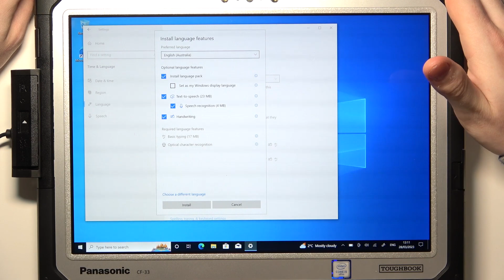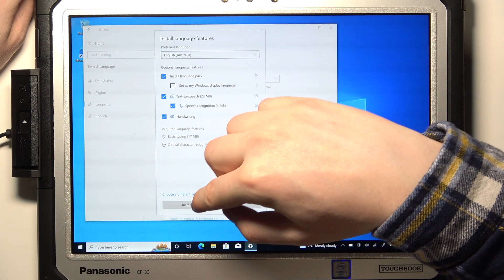How to Change Language on Panasonic Toughbook - A Comprehensive Tutorial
Welcome to our comprehensive tutorial on how to change the language on your Panasonic Toughbook. Changing the language is an essential function of any laptop, especially if you're working in a multilingual environment or traveling to a foreign country. By changing the language, you can make your Panasonic Toughbook more accessible and user-friendly.

How to Edit Language on Panasonic Toughbook? How to Adjust Language on Panasonic Toughbook?